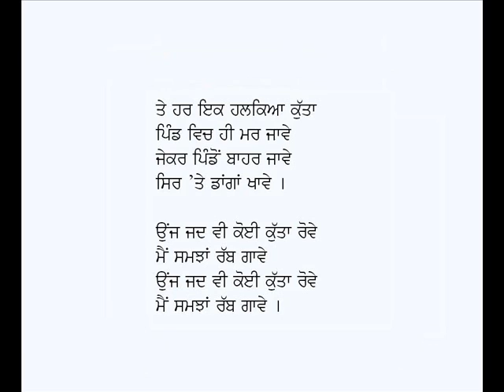Kutte-Shiv Kumar Batalvi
Punjabi Kavita: Kutte
Poet: Shiv Kumar Batalvi
Voice: Karamjit Singh Gathwala